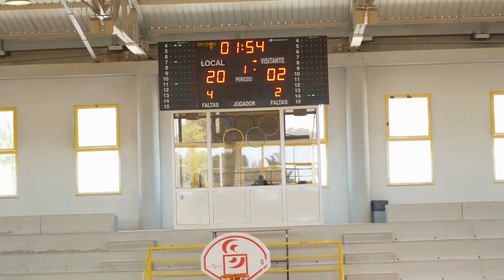2021 05 30 estoril basket cbq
Melhores momentos da equipa sub 14 CBQ no jogo Basquetebol com o Estoril Basket.
Jogo disputado no pavilhão da escola Salesianos de Manique em 30 maio de 2021.